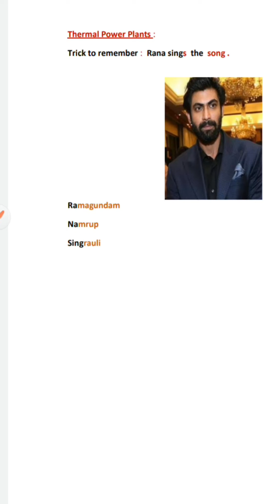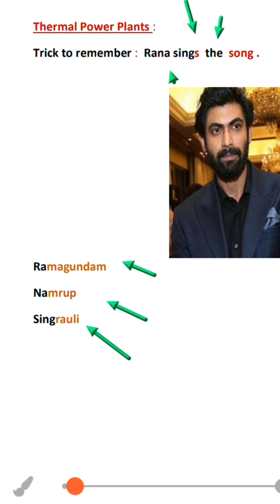CBSE | Class 10 Social Science | Minerals and Energy Resources Map Work || Thermal & Nuclear plants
CBSE| Class 10 | Minerals & Energy Resources map work tricks , Thermal & Nuclear Power Plants tricks to remember .